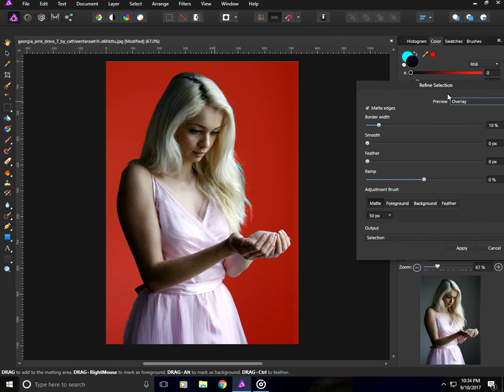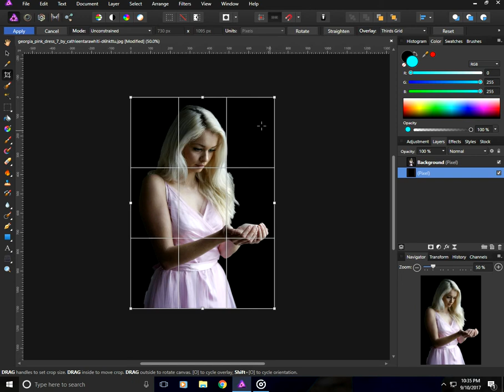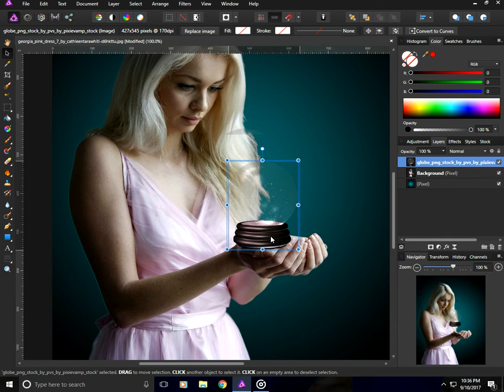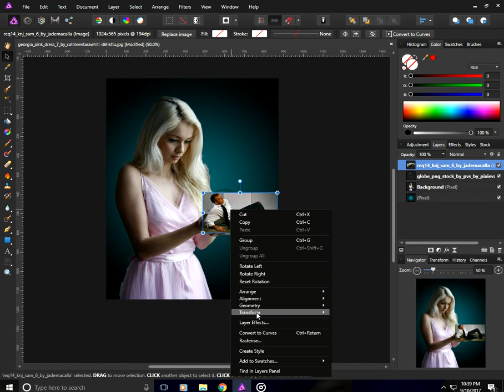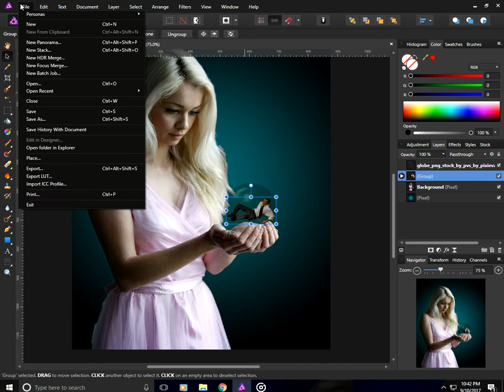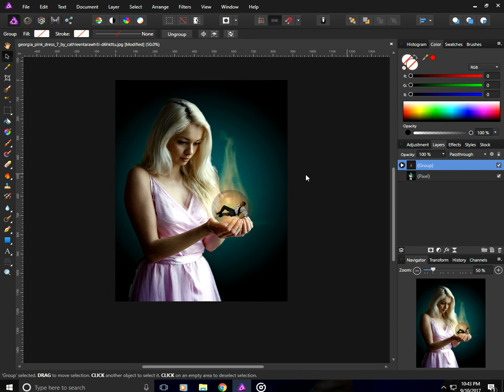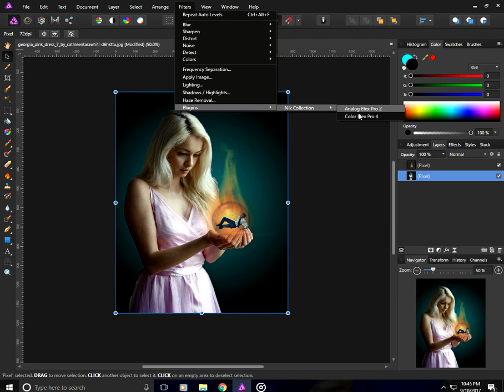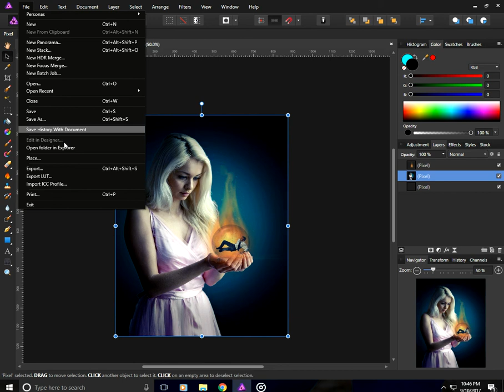light effect in Affinity Photo tutorial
Adding soft light effects using   Affinity Photo
I am freelancer you can order me in fiverr